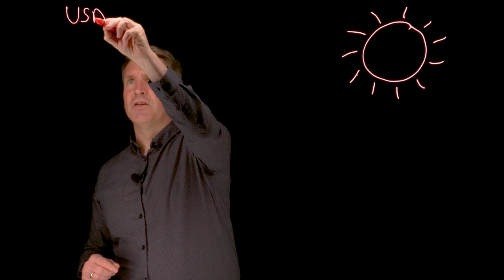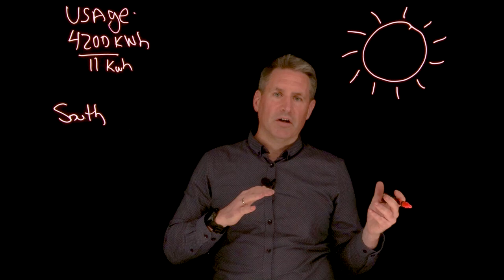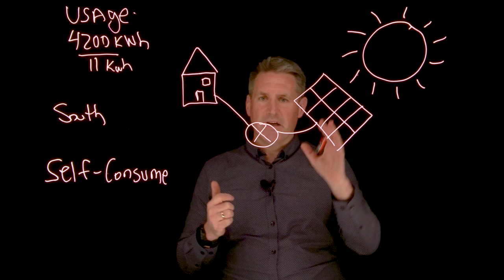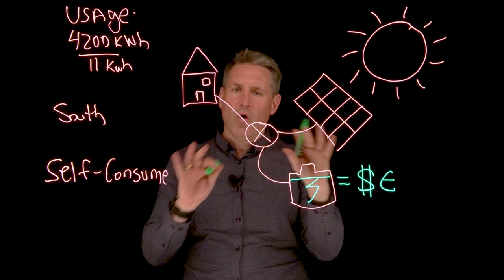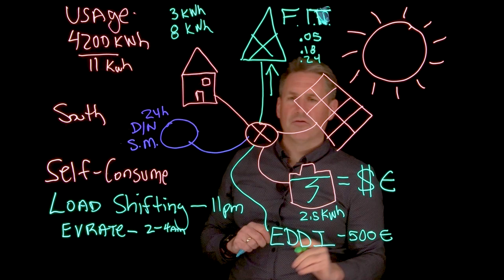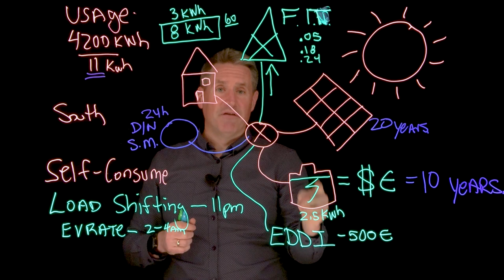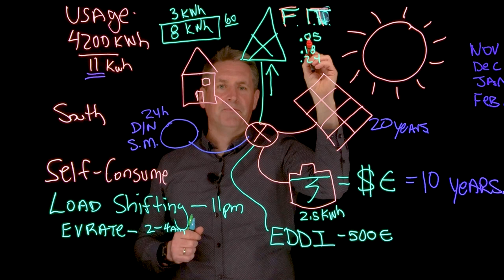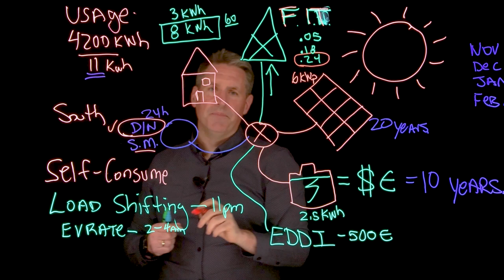Should I get Solar PV? Update 2023 Ireland edition